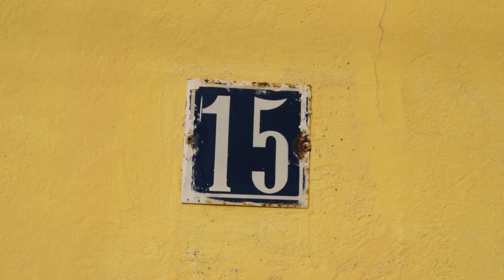¿ Poeta ? - Adrián Gon.Af.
Sonido: Vicente Rojas
 Modelo: Cristina T. Calvo
 Vídeo y poesía: Adrián González

¿ Es considerado un don ser poeta ?
¿ Es sano escribir pasando noches en vela ?
¿ Es el calor de mi llama suficiente ?
¿ Es mi sufrimiento el nutriente de hombres sonrientes ?
¿ Son mis ruinas suficientemente elegantes como para ser visitadas anualmente ?
¿ Es mi actitud lo suficientemente quijotesca ?
¿ Es mi Sancho el indicio de mi locura ?
¿ Es mi locura; fortaleza, debilidad o de libertad ?
¿ Es el tiempo y son las preguntas suficientes ?

Resplandecientes
los pájaros
 que te enseñan
 los dientes destellantes.

Secas
las lágrimas
de cocodrilo
con mi manga.

Me acuerdo del olvido
y me santiguo
como
 si fuera o hubiera
un puto
Dios.

Me lucro y soy pobre.
Me enaltezco
por debajo del subsuelo.

Llueve en el exterior y en mi interior.

Escucho
chillidos de chiquillos
de madrugada.
Y son mis oídos
en sangre convertidos.

Siento
mis latidos
como si fueran tañidos.

Me siento absurdamente protegido
con esta armadura de papel reciclado
donde están pintados
en gris y negro
mis dibujos.

Esta tarde ,
miré a las nubes
más negras
que mi papel
o tu corazón.
Me miraron burlonas,
" ¿ qué intentas ver ? "
me preguntaron
tentándome
a contestarles
valientemente,
me acongojé
y solo pude
balbucear y tartamudear,
carraspeé
y mi tono aclaré ,
pero
muy tarde.

Las nubes se habían ido
con el viento
y la traslación de la tierra.

No fueron pacientes,
no pude contestarles
con mi sabiduría
 incipiente y creciente.

Y ahora,
solo queda
la lluvia fina.
Que no cubre nada
y todo lo corroe.

Una cortina,
que me permite
ver tu silueta
a contraluz
y ya todos los cuerpos,
parecen
 vacíos
 e insuficientes.